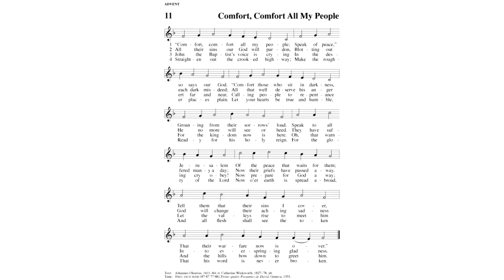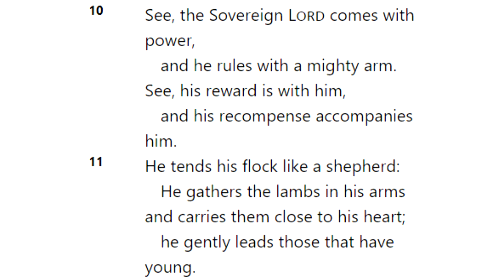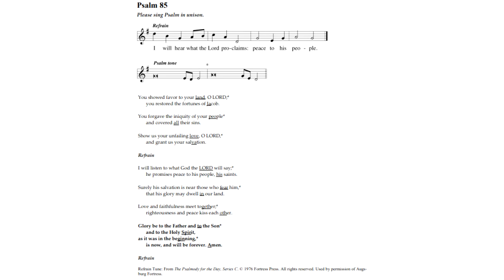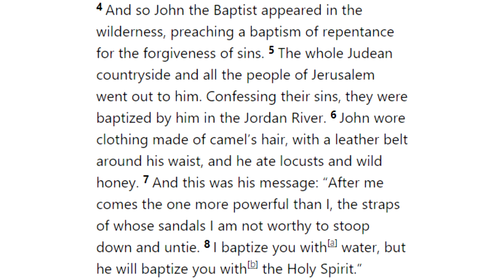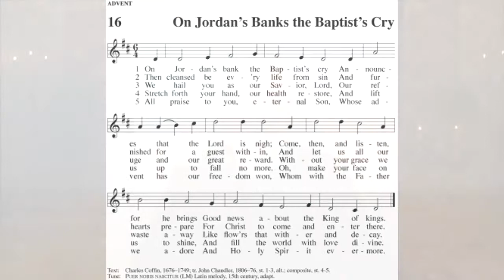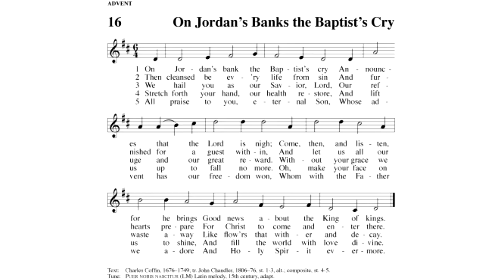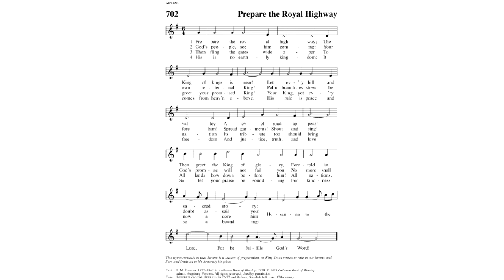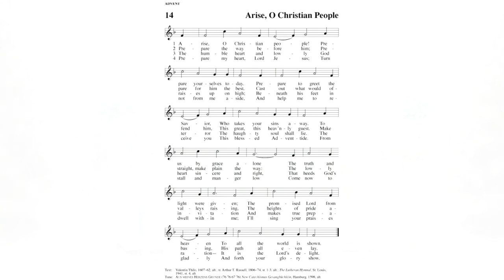20,1206 Service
Second Lesson: 2 Peter 3:8-14
Gospel Lesson: Mark 1:1-8
Focus: Prepare the Way for the Lord!
Altar: Pastor Daniel Waldschmidt
Pulpit: Pastor Kirk Lahmann